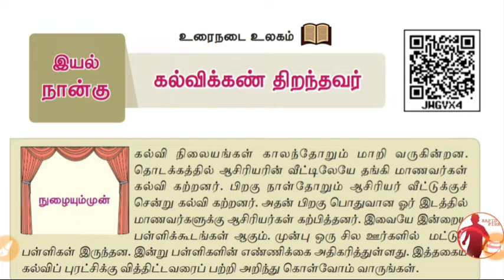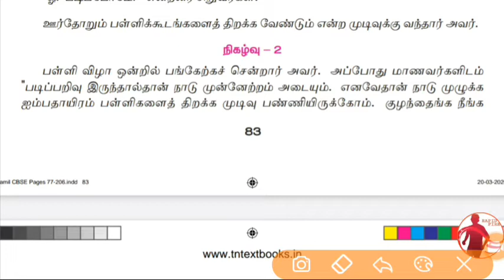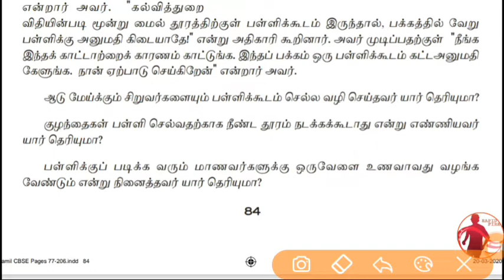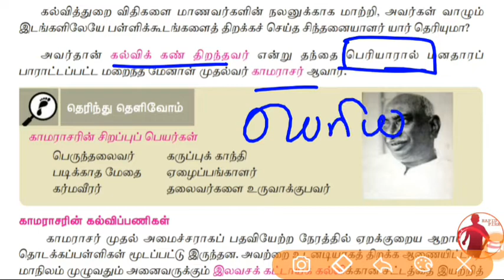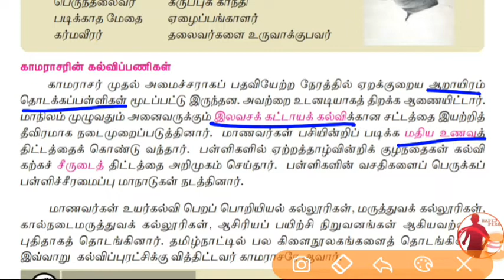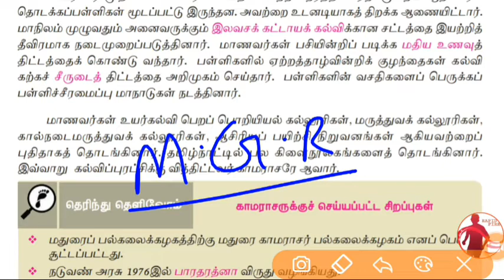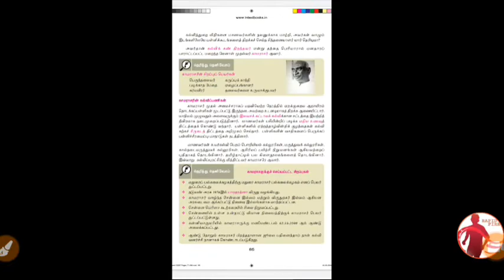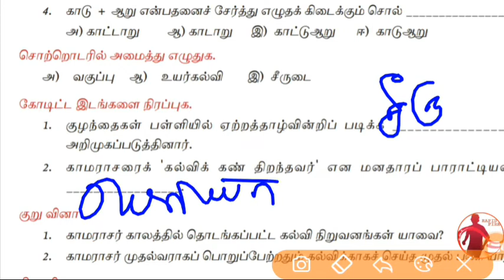தமிழ் - 6th - Unit 4 - *கண்ணெனத் தகும்* Part 2 - கல்விக்கண் திறந்தவர்